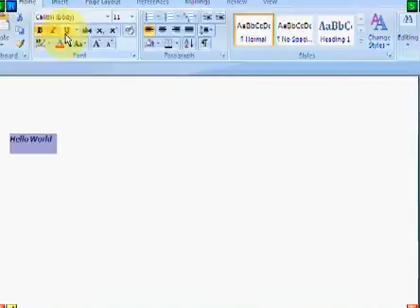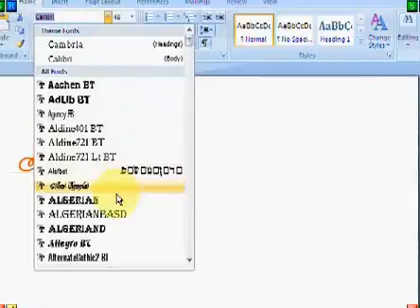MS Office Word Lecture 3 In Urdu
This Video Is About MS Office Word Lecture 3 In Urdu